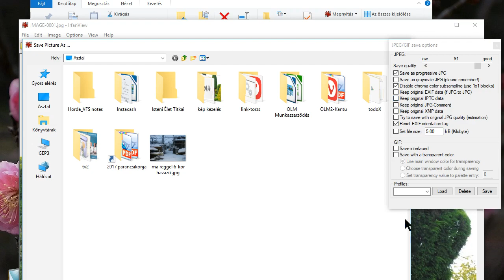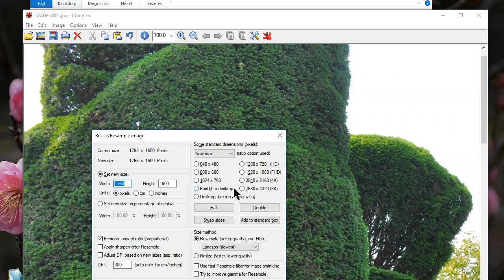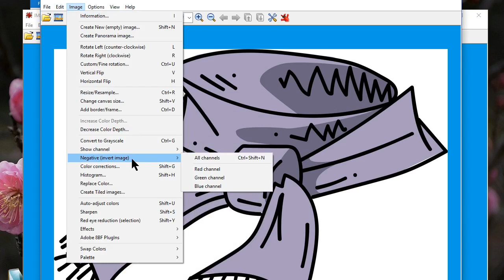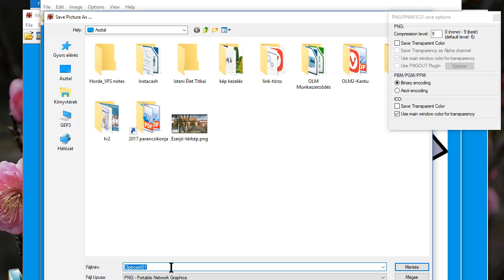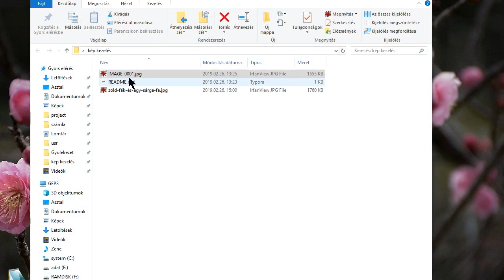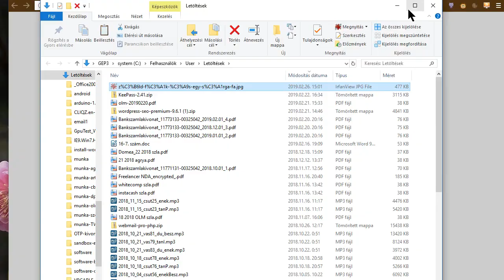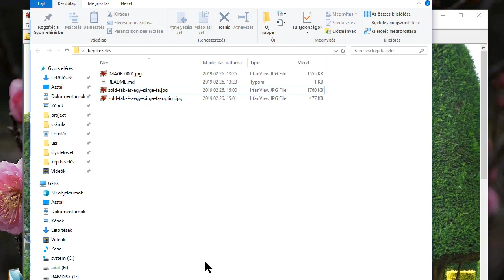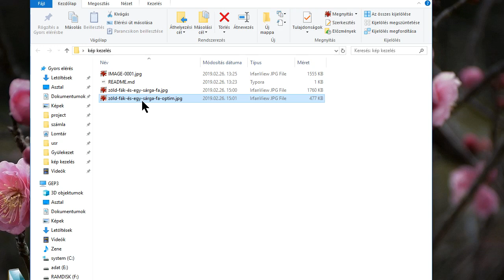Képfeltöltés honlapra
Egy grafikai program (pl. IrfanView) megtanulása.

1) kép mérete
2) kép formátum: JPEG vagy PNG
3) kép fájl név
5) feltöltéskor "alt"-ernatív szöveket beállítani SEO-hoz (keresőoptimalizáláshoz)